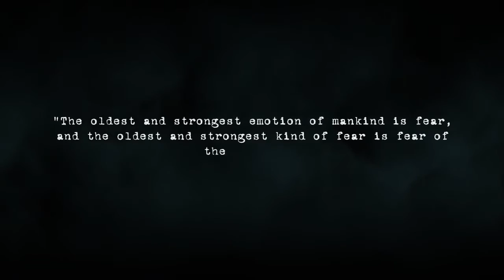Call of Cthulhu: E3 2016 Trailer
"That is not dead which can eternal lie, and with strange aeons even death may die... "